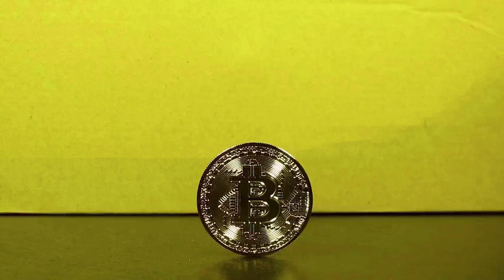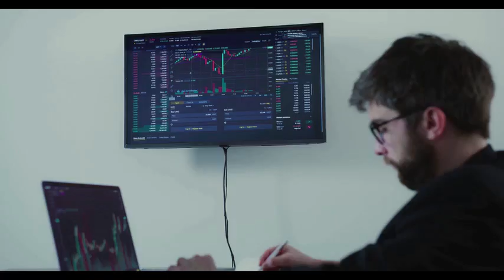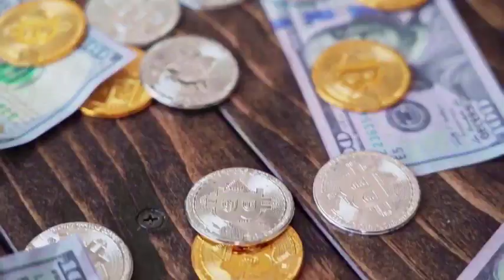Hedera WILL +6700%?? REALLY?? - HBAR PRICE PREDICTION 2024